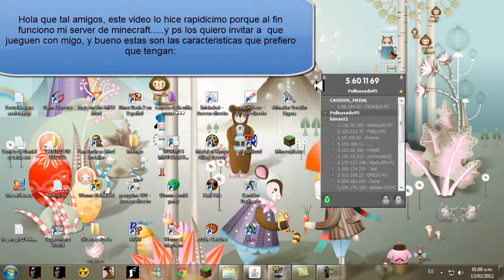Entren a mi server de Minecraft¡¡¡¡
Para mayor seguridad de que puedan entrar aki el elink de mi carpeta .minecraft para poder entrar facilmente ok , ya saben lo extraen en "%appdata%" con el metodo de ejcutar.